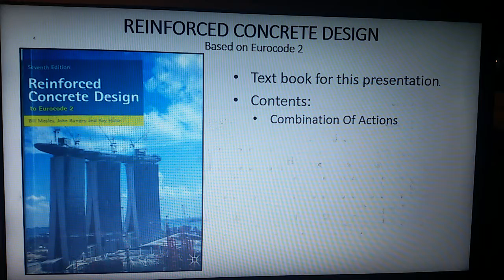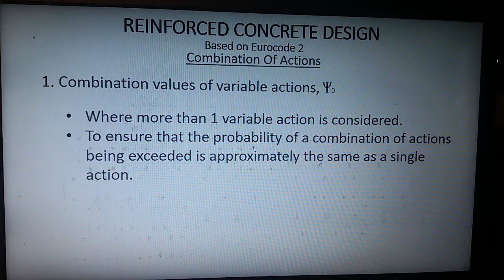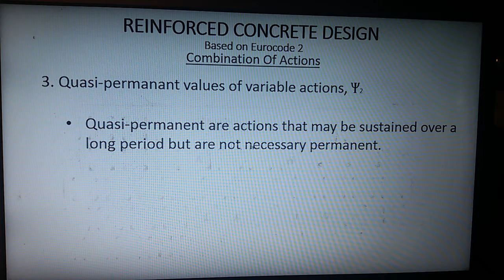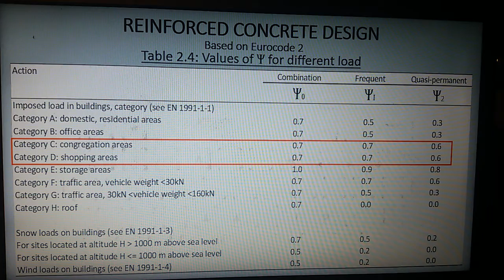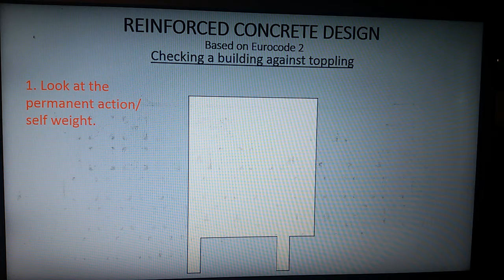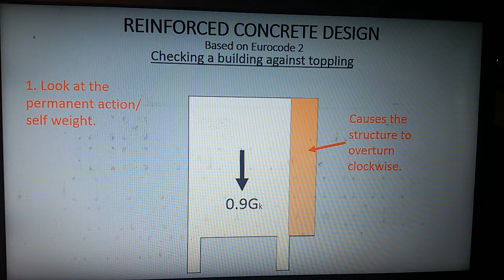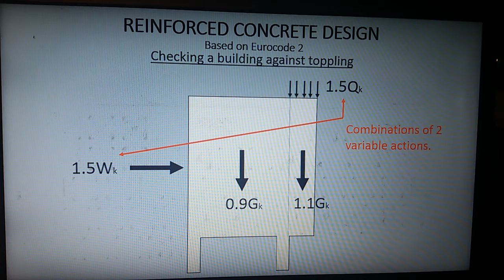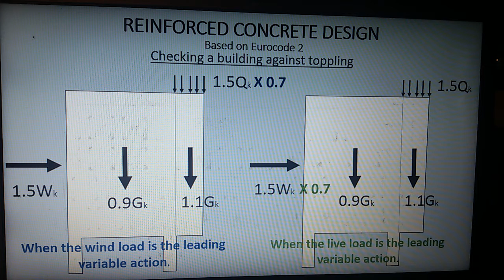7. Combination Of actions